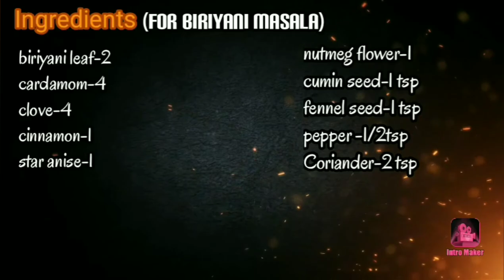Chicken Biriyani recipe in tamil | Chicken Biriyani in Pressure Cooker | சிக்கன் பிரியாணி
In this video we will see how to easily make prepare the delicious chicken biriyani in pressure cooker with home made biriyani masala.chicken biriyani is very preferable one among biriyani varieties.it can be prepared in various method.but the easy one is using pressure cooker method.
Use equal amount of chicken to rice(for 1/4 kg rice use 1/4 kg chicken) for good taste.for one cup rice use 1 and 1/2 cup water.once the chicken is cooked half add soaked rice.
Friends try this easy chicken biriyani at your home and enjoy with your friends.you feel the nice aroma from biriyani.
Please share your valuable feedback and ask your queries in comment section